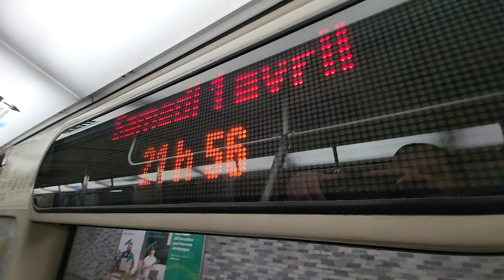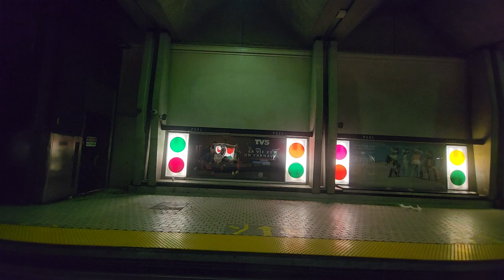Montréal Métro: ride aboard an MR-73 train between Place-des-Arts and Guy-Concordia metro stations 🟢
Here is a short but nice metro ride on the Montreal Metro between Place-des-Arts metro station and Guy-Concordia metro station on the Green Line 🟢

I was aboard an MR-73 metro train and heading into the west direction towards direction Angrignon.

This video was filmed on Saturday, April 1, 2023 at approximately 10:00 PM Eastern.